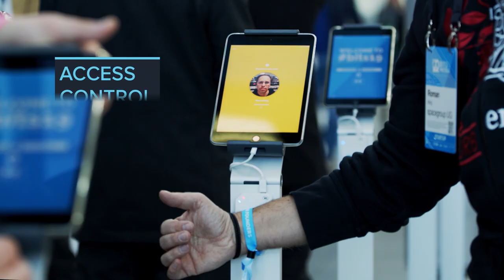Bits & Pretzels 2019 • Munich, Germany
Events Powered by Boomset: Mobile entry management with RFID automation, on-demand badge printing, and more!